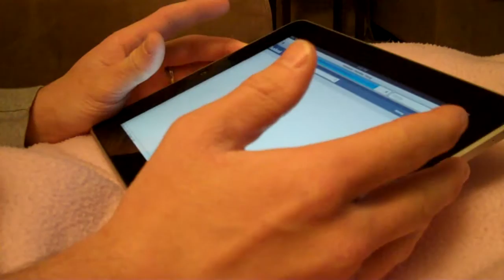iPad Typing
For Nick